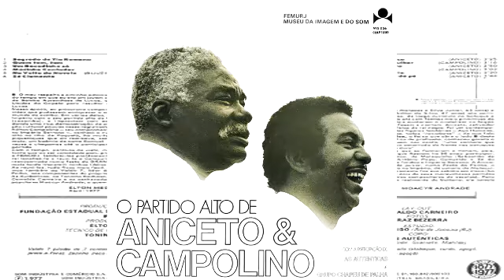Aniceto do Império - Zé Ciumento